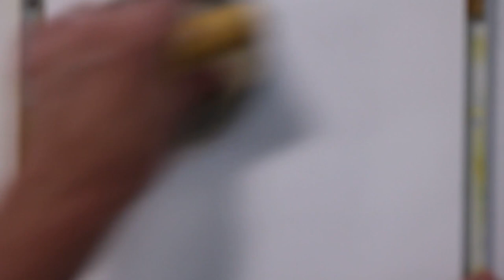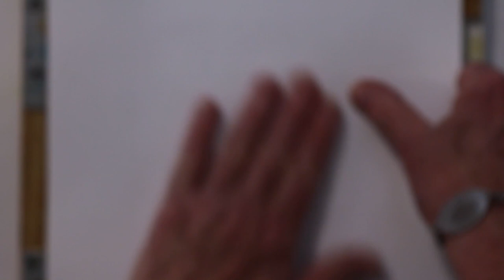Monoprint Making An Ugly First Pull Look Pretty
In my new series I print a monochromatic first pull of a monoprint the add color with washes or glazes by hand. This first pull was a little too ugly to turn into a landscape in my usual fashion. So I handled it differently.